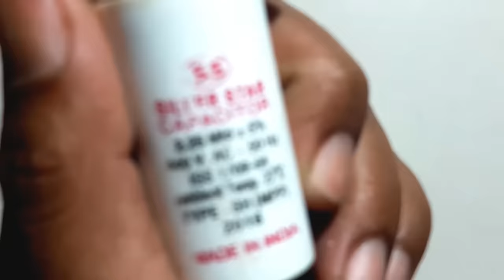LED Bulb & Fan Capacitor Masterminddea | LED Bulb Protection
LED Bulb & Fan Capacitor Mastermind
Idea | LED Bulb Protection | LED Bulb |
Fan Capacitor